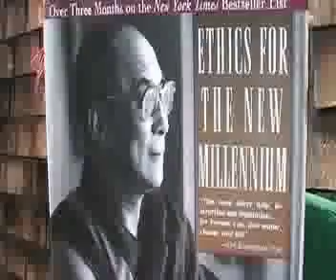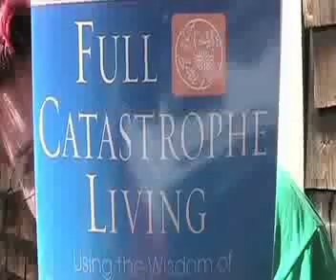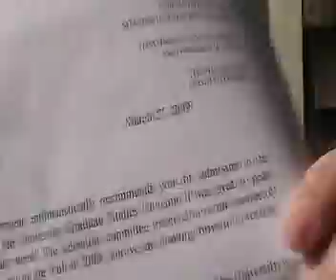APRIL 2 - sam & religion (and a bunch of exciting p.s.'s)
talking about religion in my pajamas. i was raised jewish and i like it. im very interested in buddhist philosophy of mindfulness, the dalai lama's instructions for life, the book "full catastrophe living," meditation, yoga, mindfulness through swimming. i also talk about getting into grad school, male pronouns, STP challenges and my new binder. happy thursday!